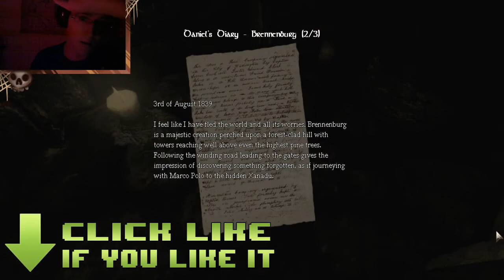Amnesia: The Dark Descent - Comrade Bread #28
Thank You SO much for every Like/Favorite!

Stagsted M. - Word Art Artist

This is our series and initiation into the Horror Gaming. Let the misbegotten beasts learn the might of the Russian Commissar and be obliterated in the wake of ferocious charge of this half-man and half-lunatic Daniel who shall become the spear of this mighty attack!
Ha! Suck on that, you mongrels!